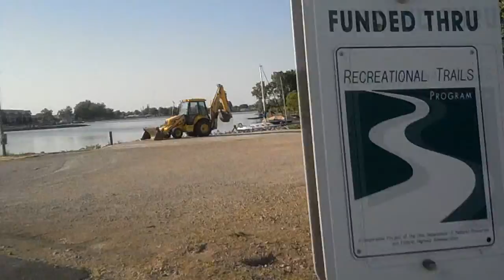Walking In Celina 2012 (Part 3-4) - A Life In Video 22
I take a walk through memory lane and discuss my future as I take an actual walk down a trail back home that I used to go down all the time. Enjoy and please comment!

TheAndySan